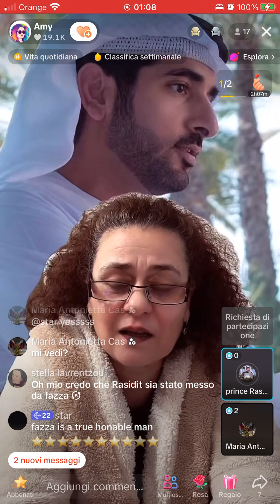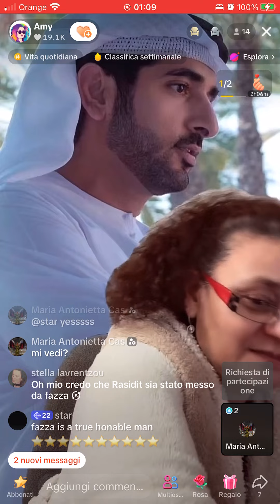The scammers loves me 😻😻 - From last night on TikTok live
Fallow me on TikTok @amy97163